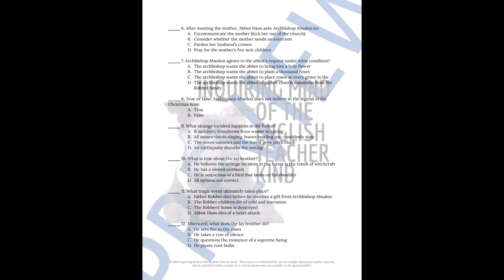"Legend of the Christmas Rose" by Selma Lagerlof Quiz and Answer Key for High School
Evaluate general reading comprehension and eliminate assessment planning responsibilities with this plot-based quiz covering Selma Lagerlöf's short story "The Legend of the Christmas Rose." The assessment may double as a guided reading worksheet to facilitate active engagement with the text. An answer key and copy of the text are provided. Find this resource here: